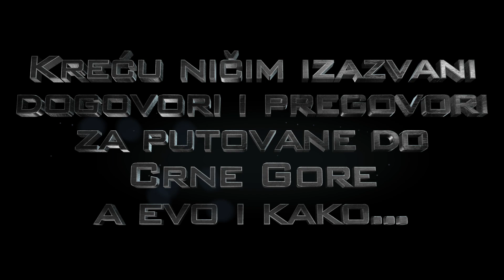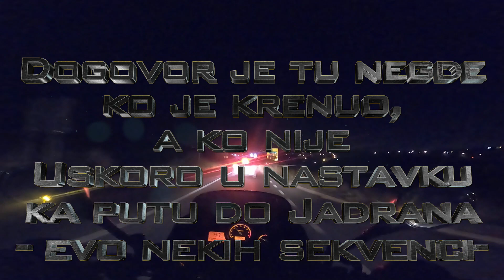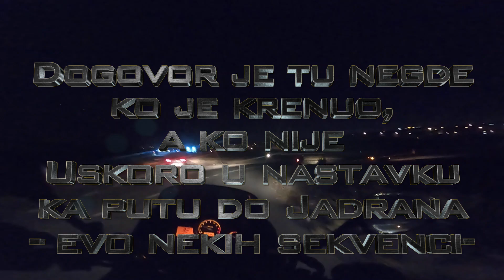Od Aviona do Jadrana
Ludorije na motorima, krenuli da letimo u jedrilici,
a zavrsili u Crnoj Gori, barem u dogovoru, a neko i stvarno
Ukoliko želite da donaciom podržite kanal:
Video by Vojislav Savic
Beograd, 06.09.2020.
Gears:
Sony A6400
Kacige:
Muzika:
James Flamestar by Coolside
Pop and Inspiring  by MOKKA
Funk Background Music by MUSIC4VIDEO